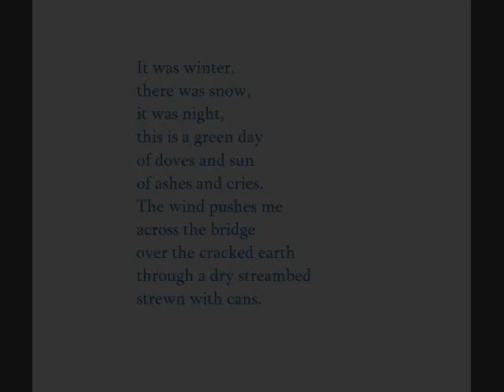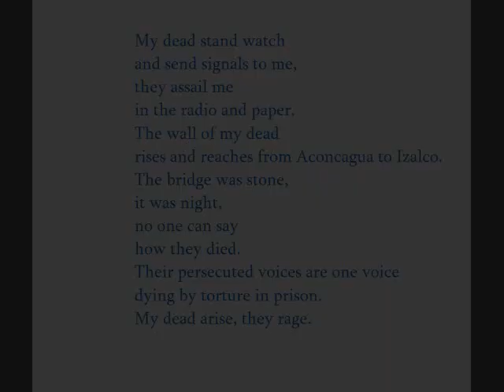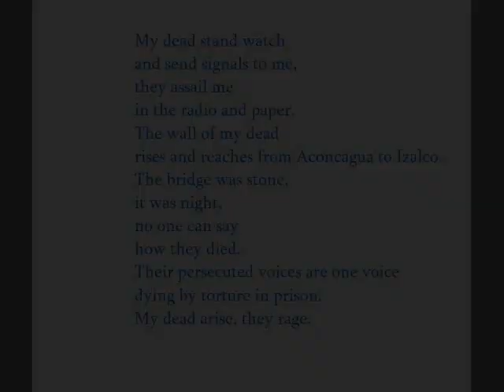We Were Three - Claribel Alegría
A tender, heavy, beautifully expressive poem.